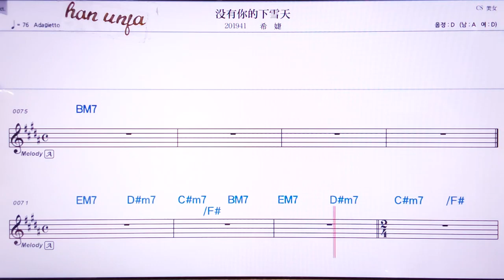💖메이여우니더씨아쉬에티앤/씨지메 👍MR,노래방, 악보, 코드,Karaoke With Sheet Music